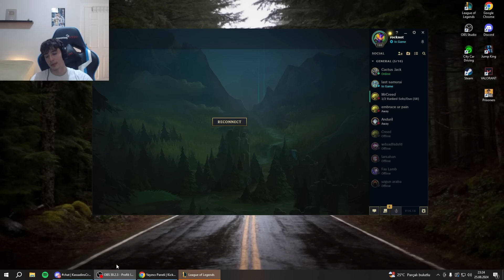LARS | TAKİPÇİM DUO ÇAĞIRDI TAŞIDI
🔔 Çana basarak yeni videolardan haberdar olabilirsiniz!